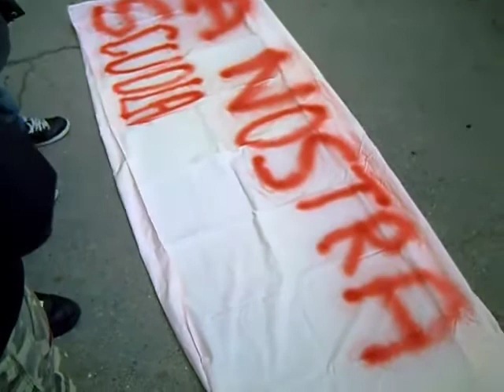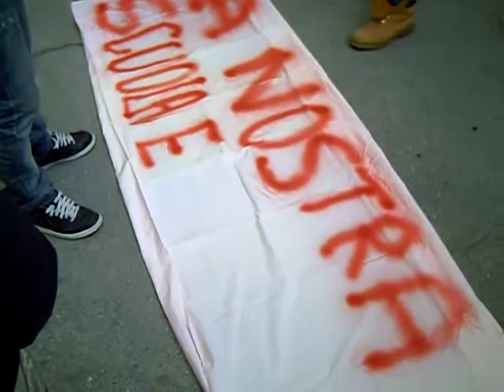Occupazione I.I.S. C.Colombo San Remo 11/12/2012 - Secondo Giorno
Secondo giorno d'occupazione del 11/12/2012, il tutto come forma di protesta verso i tagli che lo stato Italiano sta continuando a fare verso la scuola pubblica; continuando comunque a stanziare fondi anche per la scuola privata.